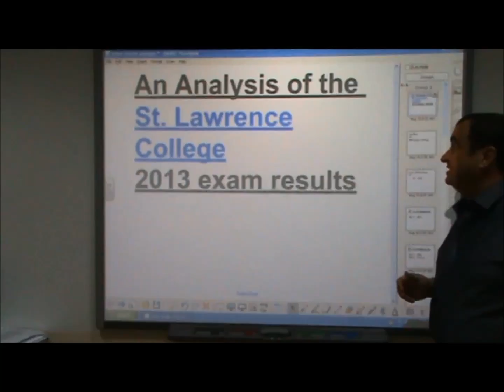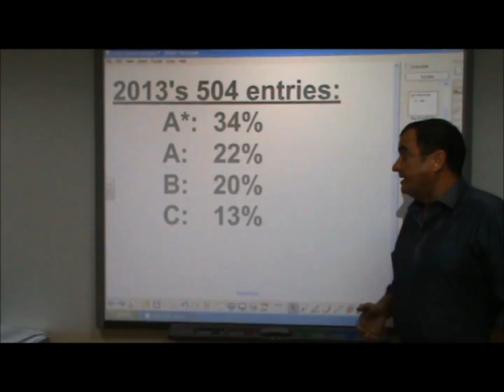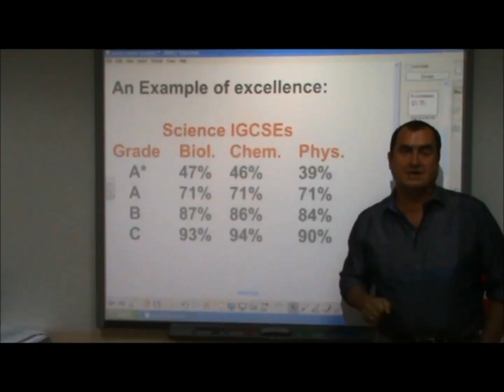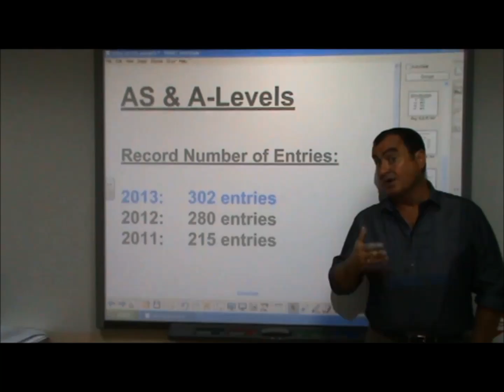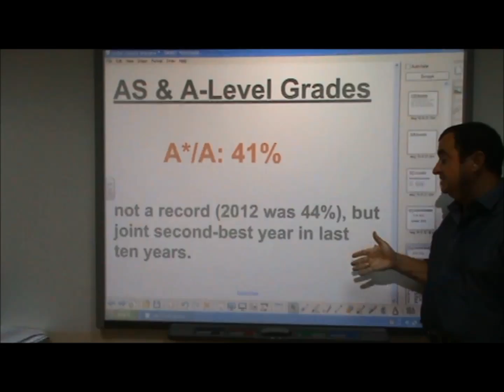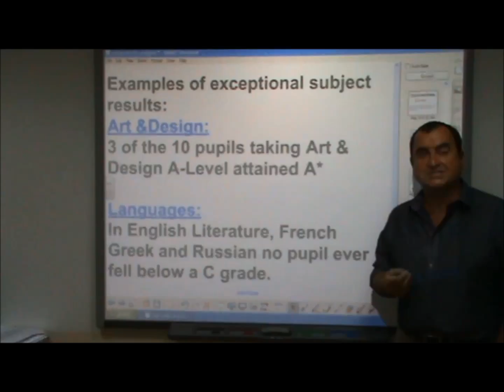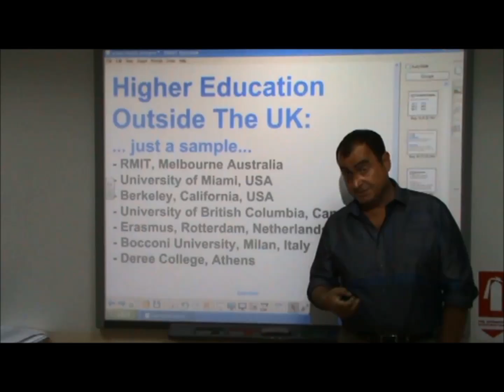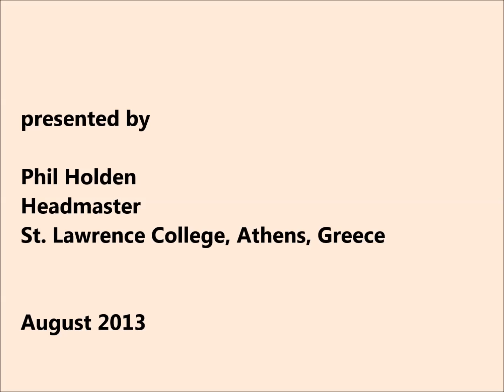An Analysis of the Public Exam Results from St. Lawrence College, Athens, Greece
Some statistical analysis of the 2013 IGCSE and AS/A-Level results from pupils of St. Lawrence College, Athens, Greece. Headmaster Phil Holden puts the results into historical perspective and demonstrates what a successful year it has been for the school in terms of exam performance.